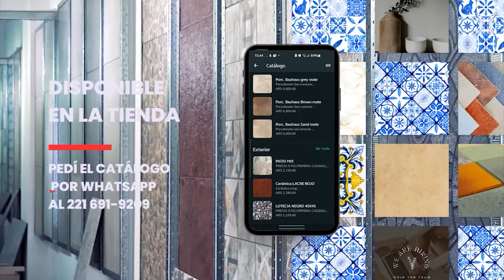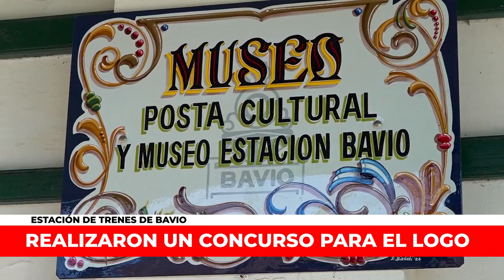Un mural comunitario embellece el Museo de Bavio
El Museo de la Estación de Bavio sigue sumando hitos en su proyecto cultural. Patricia, vicepresidenta de la asociación que gestiona el espacio, nos contó cómo un mural fue creado de manera colectiva por vecinos del pueblo. La obra, que incorpora el logo del museo, simboliza el esfuerzo compartido de la comunidad en la preservación de su historia.